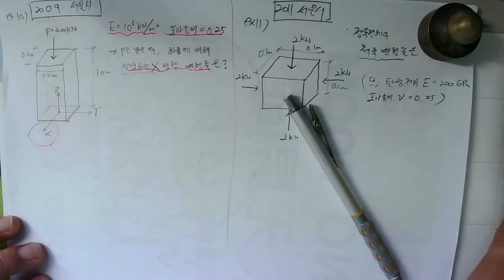[#119 특강_2022.5.11. 촬영]_제119강_#응용역학(토목7급&9급)_08_재료의 역학적 성질_기출및예상문제_10번~11번_#2023년 중등임용고시_#2023중등임용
[#119 특강_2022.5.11. 촬영]_제119강_#응용역학(토목7급&9급)_08_재료의 역학적 성질_기출및예상문제_10번~11번_#2023년 중등임용고시_#2023중등임용_#중등임용_@楷供_안병희 韜光養晦2022 _楷供_善生과 함께하는 중등임용고시 합격하기_충분히 할 수 있습니다.